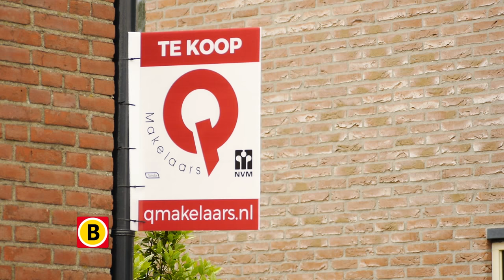M&M in Moerdijk - promo 1e aflevering 17 september Omroep Brabant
Moerdijk, dat is toch dat dorp dat weggaat? Het zal maar gezegd worden over de plaats waar je bent geboren en opgegroeid… en juist daarom zijn programmamakers Manon en Mascha er gaan wonen.

Te zien op Omroep Brabant vanaf 17 september iedere zaterdag vanaf 18.45 uur (daarna ieder uur herhaald).